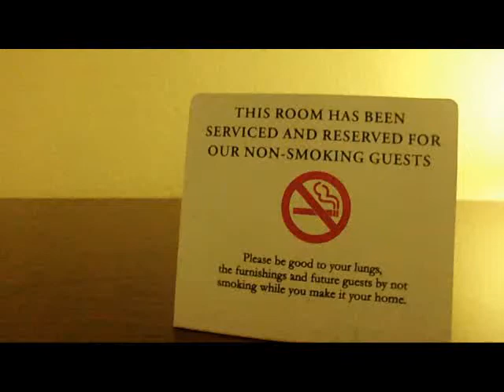PAPERBOY601 SO HIGH VIDEO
PAPERBOY601 GET REDAY 2 DROP HIS NEW  MIXTAPE HUSTLE OR DIE 11-22-11